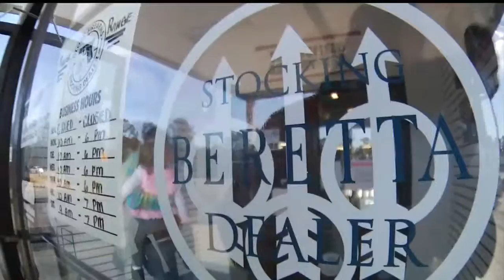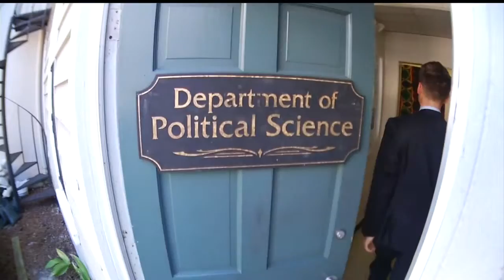Record guns sales in SC amidst tragedy and background check questions